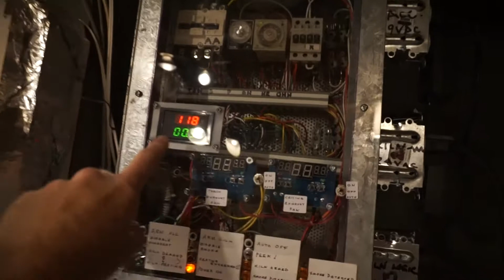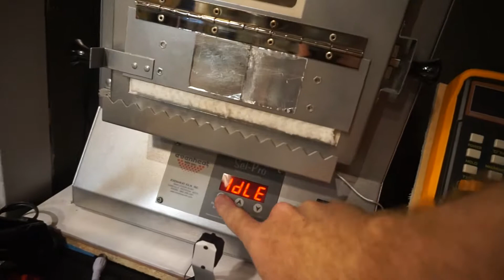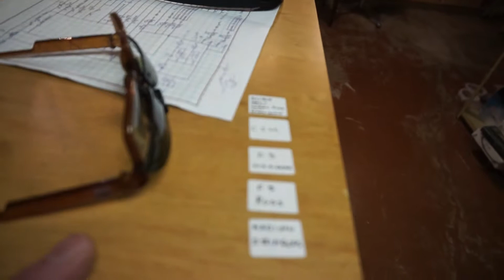The new glass workstation with safety control panel